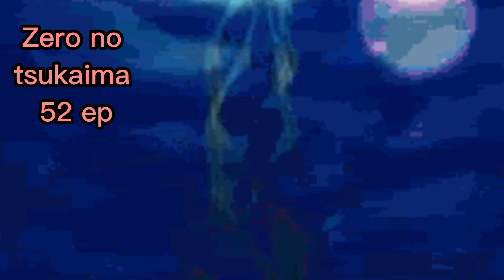Top 8 mejores animes isekai recomendados 2022, top animes donde el protagonista viaja a otro mundo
Animes isekai basados en mi experiencia como espectador y visitante de los animes más recomendados en la actualidad y mejor top de animes isekai posibles que existen en la actualidad del mundo de los animes

en este video top vamos a conocer una gran variedad de cantidad de animes isekai que tienen un gran valor y son de lo mejor de lo mejor del mundo de los animes mundo abierto y animes donde el prota viaja a otro mundo.

sin más que decir me despido de la descripción y agradezco tu apoyo del dia de hoy, espero te haya gustado el video !